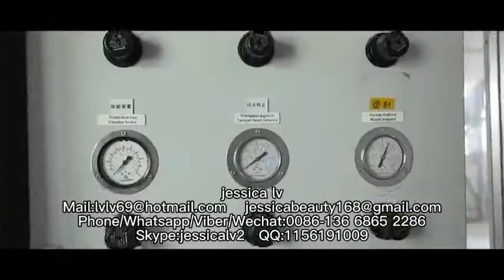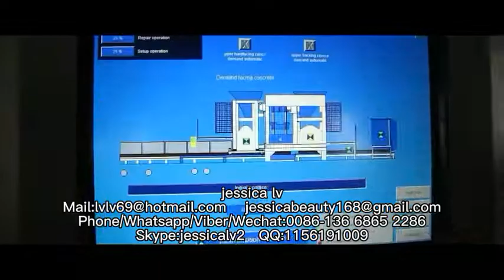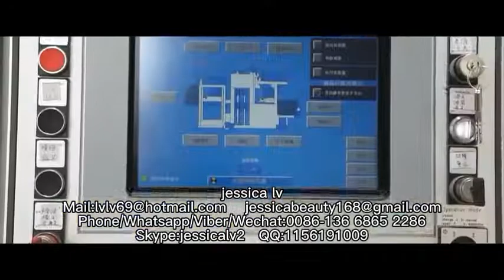QT4-25 Fully automatic fly ash cement concrete paving block brick making machinehollow brick machine